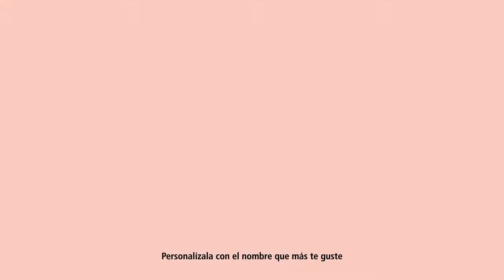“Mi Hucha”: ahorrar dinero de forma sencilla y periódica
Siempre es un buen momento para recuperar tu ilusión. Con “Mi Hucha” podrás marcarte cualquier objetivo y ahorrar poco a poco hasta alcanzarlo. De manera individual, ¡o con ayuda de tus compañeros y amigos!

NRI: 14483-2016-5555